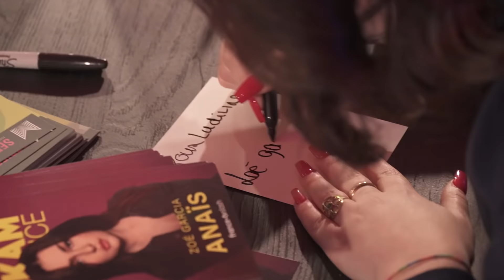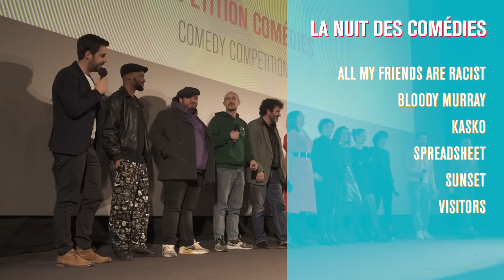Séries Mania 2022 - Le Récap' du samedi 19/03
Revivez Séries Mania 2022 chaque jour comme si vous y étiez, en compagnie de Lou Howard !